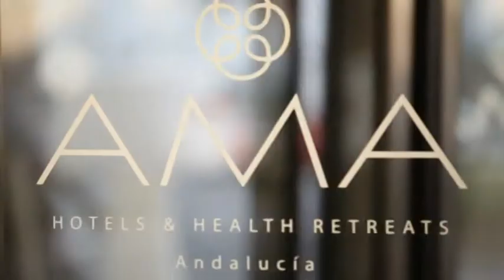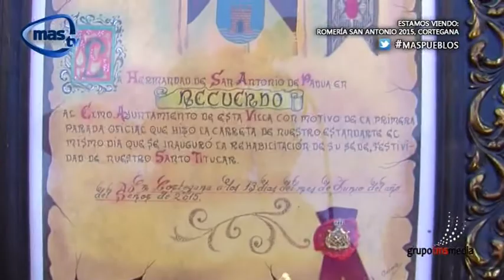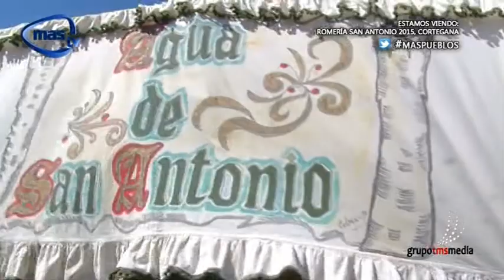SALIDA ROMERÍA SAN ANTONIO DE PADUA-CORTEGANA PARTE 2